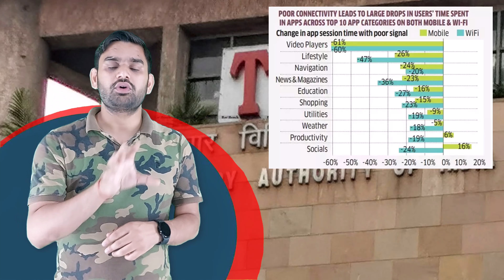Slow Internet Issue In India | Internet Speed Slow In India | Drop Apps Revenues in India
Indian users are spending less time on apps due to poor connectivity, leading to declining app retention rates, impacting revenues and user satisfaction, finds an OpenSignal report for the January to March period. Here’s a look at how poor connectivity is hurting app economy:

Users are more likely to uninstall an app on the first day due to poor signals. 31% of video playing apps, 24% news and magazine apps and 23% lifestyle apps were uninstalled on the first day of download. 49% drop in app retention rates after a week due to poor connectivity.